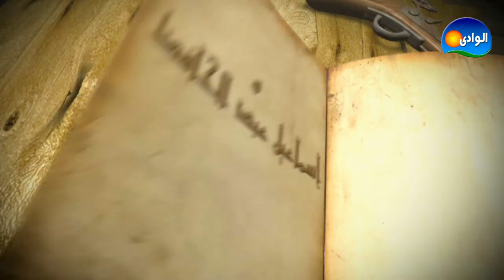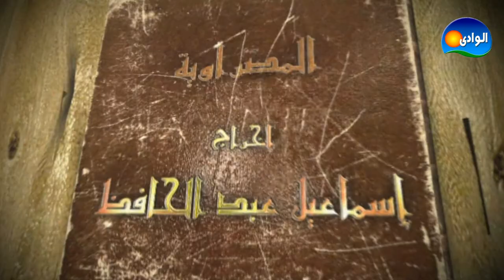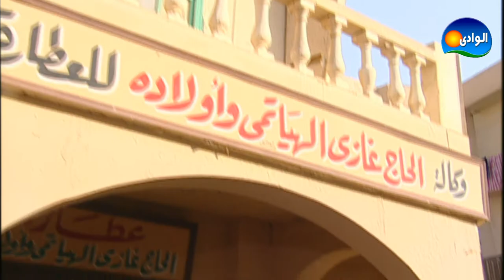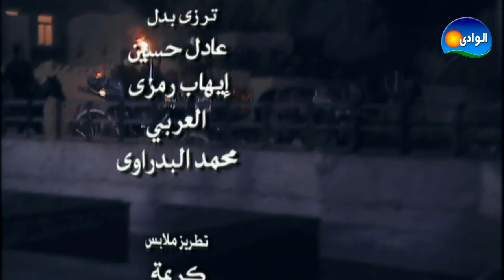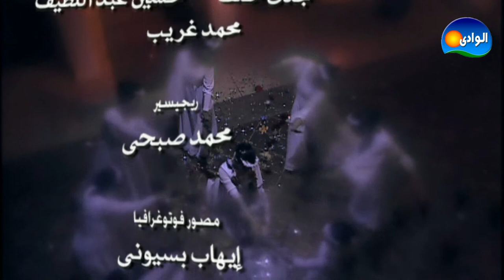Al Masraweya Series / مسلسل المصراوية - الجزء الأول - الحلقة التاسعة عشر